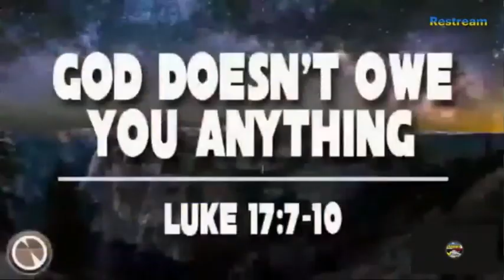Black Americans: Imitation Africans, Aborigines, Moors, Israelite, Muslims & Kemetics